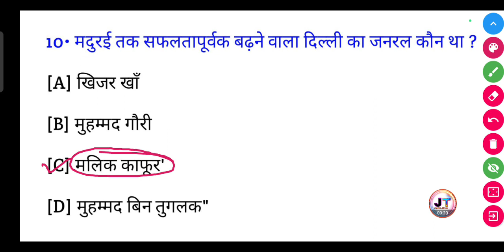मदुरई तक सफलतापूर्वक बढ़ने वाला दिल्ली का जनरल कौन था?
मदुरई तक सफलतापूर्वक बढ़ने वाला दिल्ली का जनरल कौन था? || Madurai Tak safaltapoorvak badhane wala Delhi ka general kaun tha